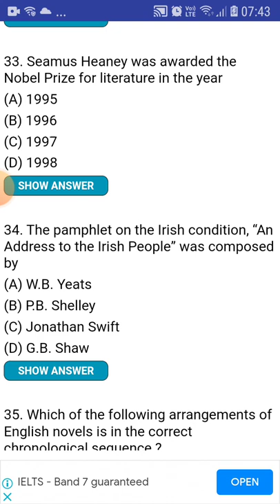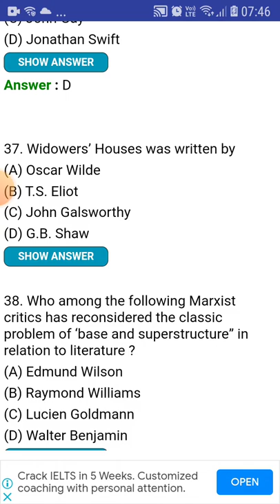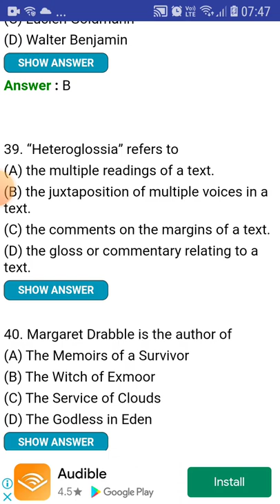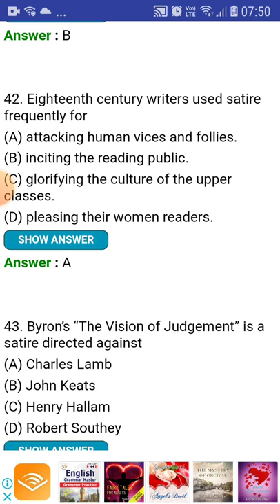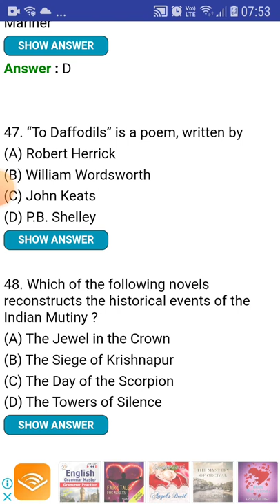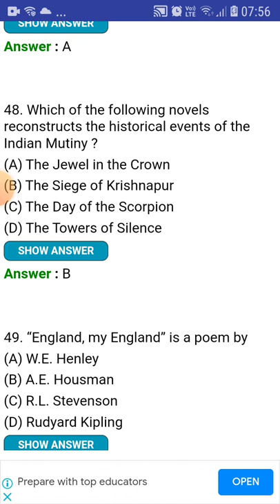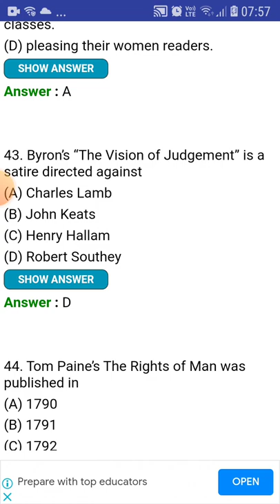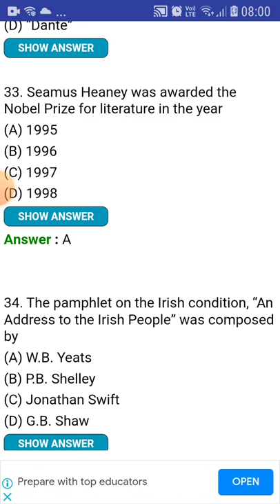English literature daily mcq series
What are the definitions of literature PDF?

Literature is a written or spoken text since it has different genres which either made to be read such as: Fiction and short story or to be spoken such as: Poetry and Drama. The language that used in literature is either completely symbolic or partly.
How do you describe English literature?

English Literature refers to the study of texts from around the world, written in the English language. By studying a degree in English Literature, you will learn how to analyze a multitude of texts and write clearly using several different styles.
What is Title in literature?

The title of a book, or any other published text or work of art, is a name for the work which is usually chosen by the author. A title can be used to identify the work, to put it in context, to convey a minimal summary of its contents, and pique the reader's curiosity.

What is the description of the literature?

Literature is a term used to describe written and sometimes spoken material. Derived from the Latin word literature meaning "writing formed with letters," literature most commonly refers to works of the creative imagination, including poetry, drama, fiction, nonfiction, and in some instances, journalism, and song.